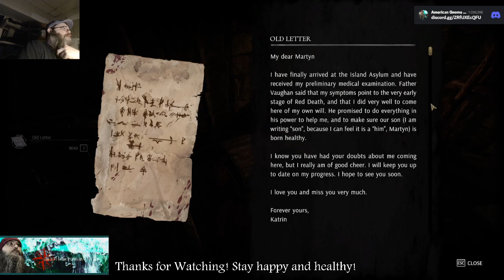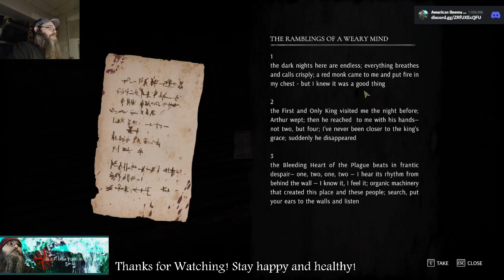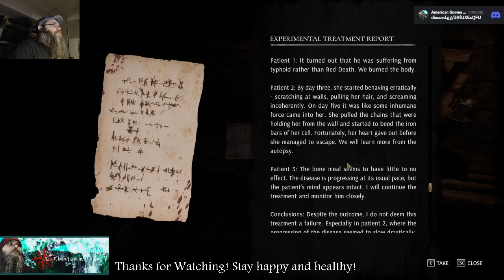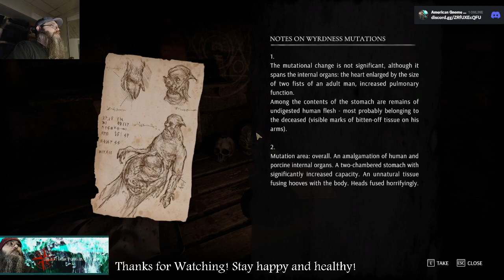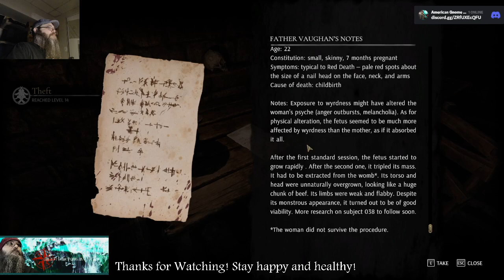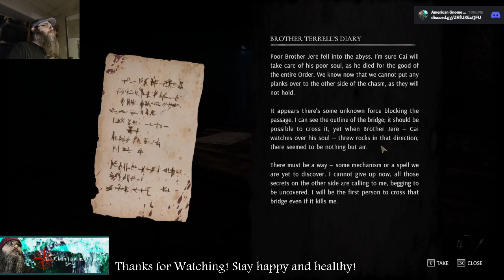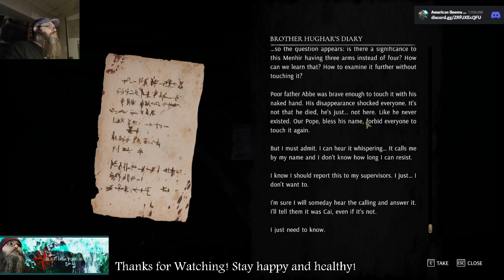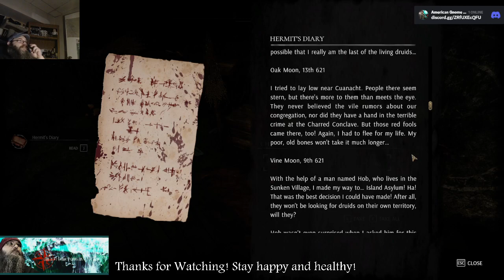AGP plays - Tainted Grail: Fall of Avalon Demo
I very much enjoyed the visuals and the lore is fairly cool.